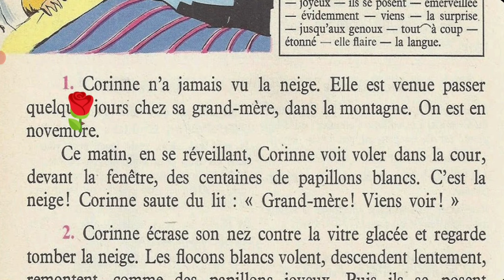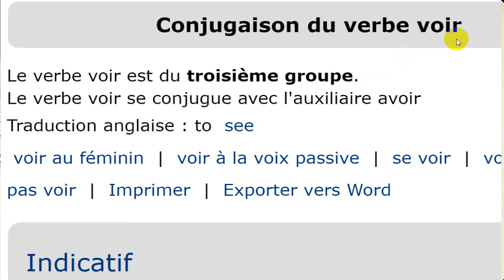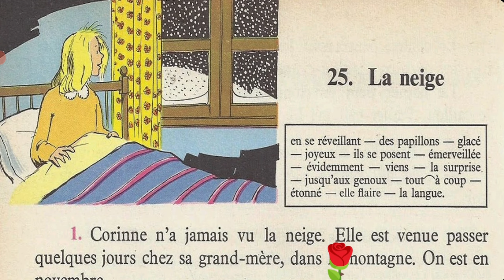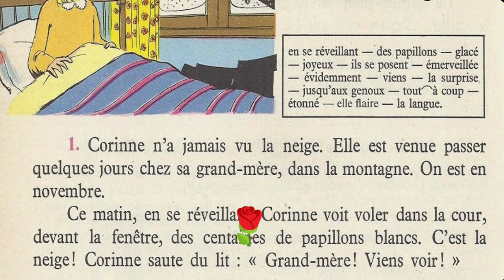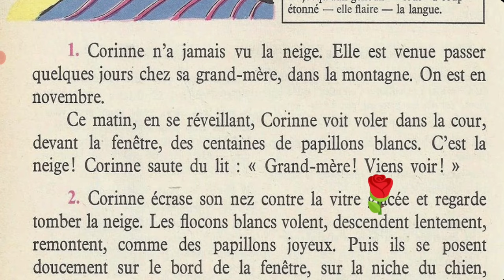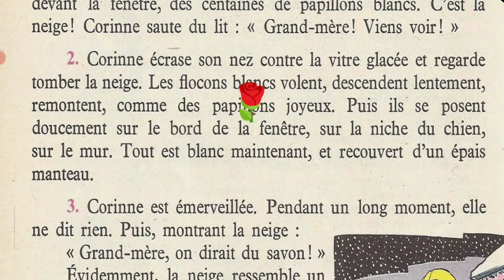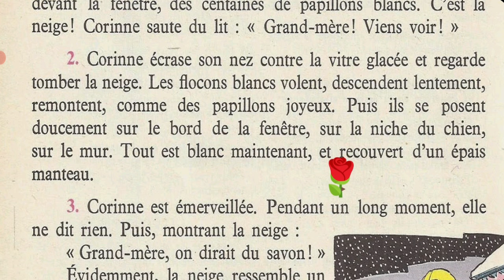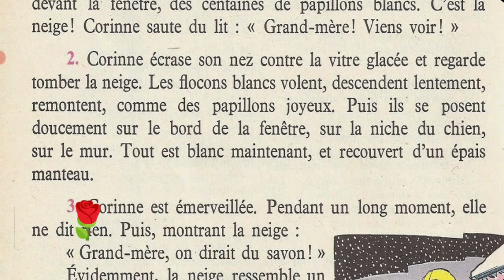Bien lire et comprendre 4ème E P, La neige 2/4